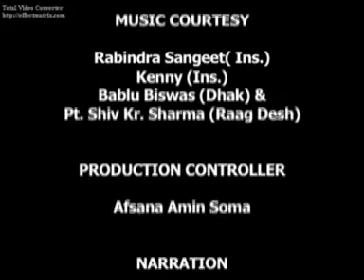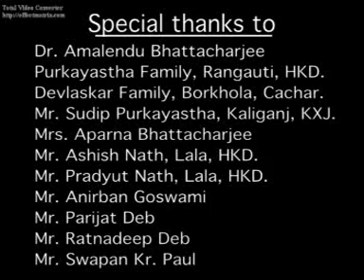A Documentary on Durga Puja Part II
Voice over, graphics and animation: Anirban Goswami